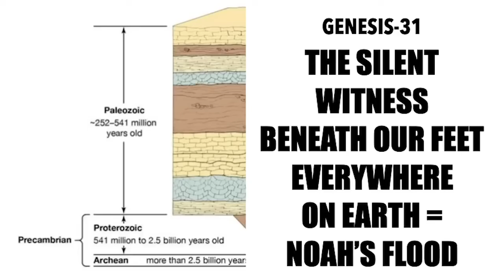THE SILENT WITNESS BENEATH OUR FEET--THE PROOF OF THE GLOBAL, CATASTROPHIC FLOOD OF NOAH (BYT-09)